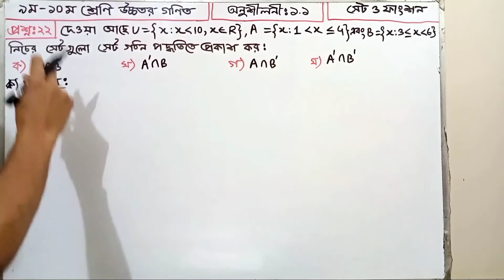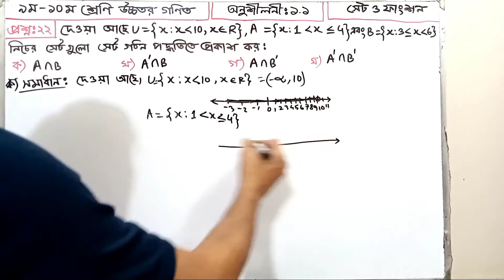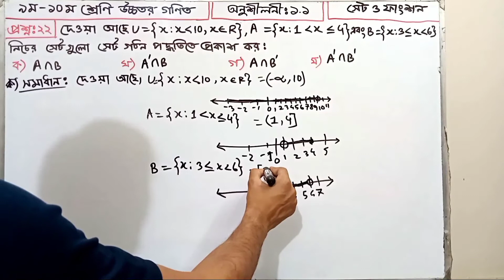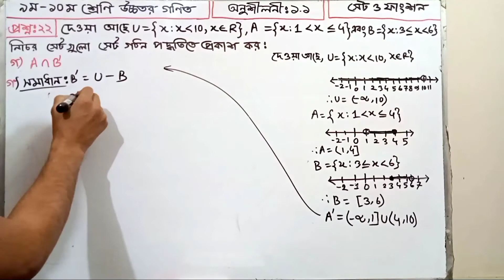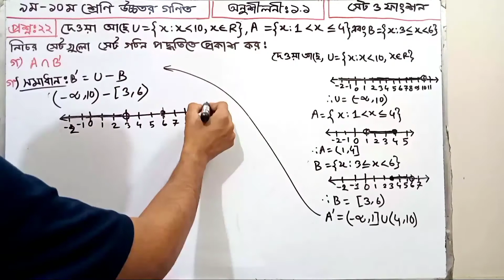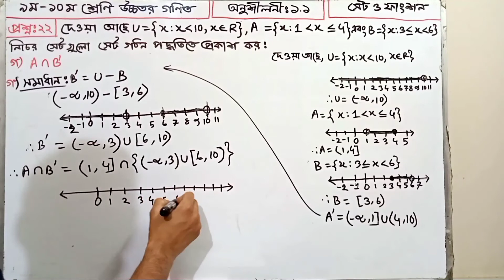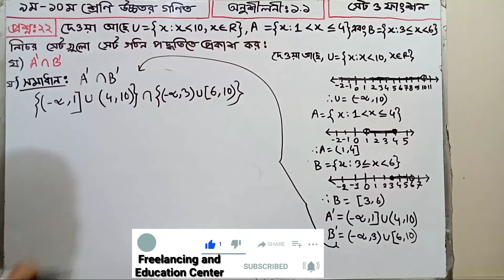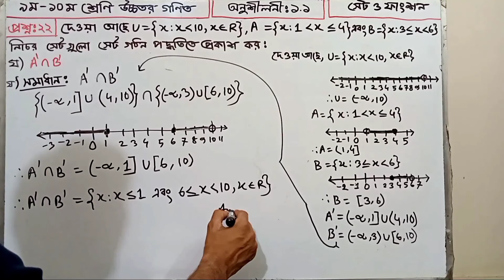Class 9-10 Higher Math Chapter 1.1 question 22(সেট ও ফাংশন) | ৯ম-১০ম শ্রেণি উচ্চতর গণিত অনুশীলনী-১.১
এসএসসি পরিক্ষার্থি ও নবম-দশম শ্রেণির শিক্ষার্থীদের সেট ও ফাংশনের অধ্যায়টি খুবই গুরুত্বপূর্ণ একটি অধ্যায়। এ অধ্যায়ে সেট নিয়ে বিস্তারিত আলোচনা করা হয়েছে যা সাধারণ গণিতে করা হয়নি। তাই আজ উচ্চতর গণিত অনুশীলনী ১ এর সেট বিষয়ক আলোচনা আমাদের আলোচ্য বিষয়।

আমরা আজকে জানার চেষ্টা করব সেটের প্রকার, সাবসেট বা উপসেট এবং প্রকৃত উপসেটে নিয়ে আলোচনা, সহ বিভিন্ন ধরনের সমস্যার সমাধান দেখানো হয়েছে।

সেট শব্দটি আমাদের পরিচিত, যেমন রাতের খাবারের সেট, প্রাকৃতিক সংখ্যার সেট, যুক্তিযুক্ত সংখ্যার সেট ইত্যাদি। গণিতের একটি আধুনিক অস্ত্র হিসাবে, সেটটির ব্যবহার ব্যাপক। জার্মান গণিতবিদ গর্জে ক্যান্টর (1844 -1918) প্রথমে সেট সম্পর্কে তার মতামত ব্যাখ্যা করেছিলেন। তিনি অসীম সেটের ধারণা প্রকাশের মাধ্যমে গণিতে একটি সংবেদন সৃষ্টি করেছিলেন এবং তাঁর সেট সম্পর্কে ধারণা সেট থিয়োরি নামে পরিচিত। এই অধ্যায়ে, মূল লক্ষ্যগুলি হ'ল সেটটির ধারণা থেকে গণিত এবং প্রতীক ব্যবহার করে সমস্যাগুলি সমাধান করা এবং ফাংশন সম্পর্কে জ্ঞান অর্জন করা।

বাস্তব বা কাল্পনিক বিশ্বের বস্তুর সংশ্লেষ বা সংগ্রহের ক্ষেত্রে সেটকে বলা হয় যেমন: দশটি প্রাকৃতিক বিজোড় সংখ্যার সেট, পূর্ণসংখ্যার সেট, আসল সংখ্যার সেট ইত্যাদি sets ।

The chapter on the set and function of SSC candidates and ninth-tenth class students is a very important chapter. This chapter discusses the set in detail which is not done in general mathematics. So today we are discussing the set of Higher Mathematics Exercise 1.

Today we will try to find out the solution to different types of problems including set type, subset or subset and discussion of actual subset.

The term set is familiar to us, such as dinner sets, natural number sets, rational number sets, and so on. As a modern weapon in mathematics, the use of the set is widespread. The German mathematician Gorge Kanter (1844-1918) first explained his views on the set. He created a sensation in mathematics by expressing the idea of ​​an infinite set and the idea about his set is known as set theory. In this chapter, the main goals are to solve problems using mathematics and symbols from the concept of the set and to gain knowledge about the function.

In the case of synthesis or collection of objects in the real or imaginary world, the set is called: ten sets of natural odd numbers, sets of integers, sets of real numbers etc.